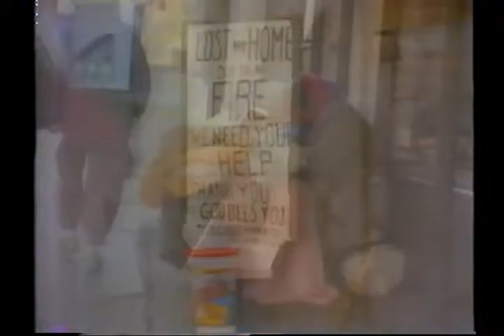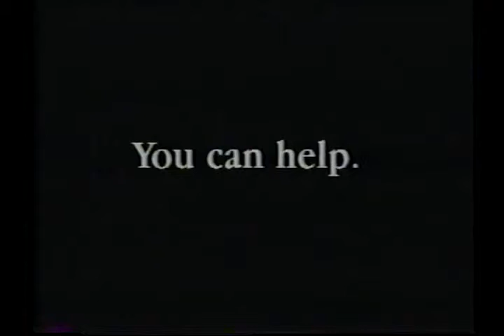Farrell & Farrell - Heart Of The Homeless - Lyrics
NOTE: I do not own copyrights to this video, my intentions are to preserve these as part of my library and share with you something that may be lost for good.

Artist: Farrell & Farrell

Recording: Superpower

Words & Music: Bob Farrell & Van Stephenson

Label: Dayspring

Released: 1989

Producer: Tom Hemby and Mike Demus

Director:

It's cold in the wintertime, and the handouts are few,
Is the whole world so blind to the plight of the few?
It could be your neighbour, who should be your friend,
In the heart of the homeless the heartaches don't end.

And the heart of the homeless is the soul on the street,
And the heart of the homeless is a sad place to be.

In a land full of wheat fields you wonder how this can be,
Here, in the wealthiest nation in all history, we're building our churches to God up above,
In our race to be human we forgot about love.